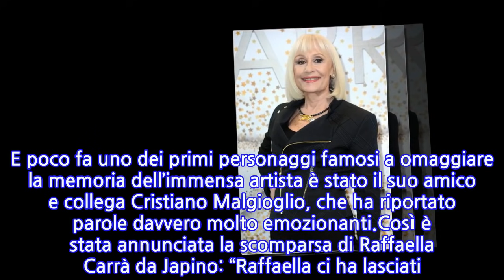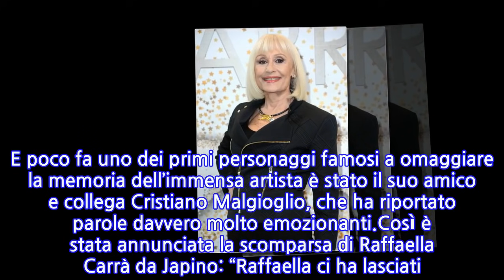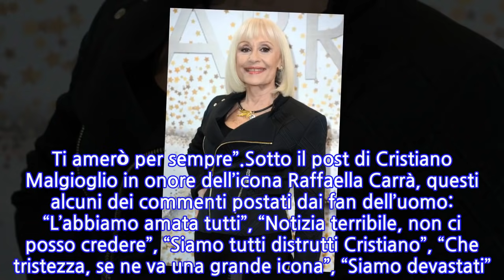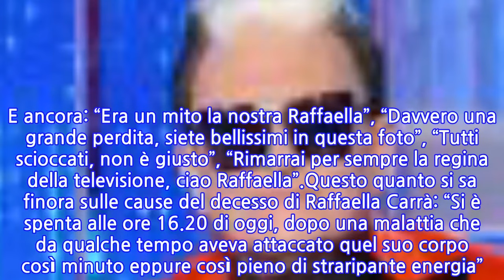Cristiano Malgioglio distrutto dal dolore per la morte di Raffaella Carrà. Le sue...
Cristiano Malgioglio distrutto dal dolore per la morte di Raffaella Carrà. Le sue ultime...
La morte di Raffaella Carrà ha sconvolto l’Italia intera. La notizia annunciata da Sergio Japino ha subito fatto il giro della rete e i fan della grandissima icona della musica nostrana sono rimasti increduli. C’è disperazione sui social network, dove sono state postate decine e decine di messaggi struggenti. E poco fa uno dei primi personaggi famosi a omaggiare la memoria dell’immensa artista è stato il suo amico e collega Cristiano Malgioglio, che ha riportato parole davvero molto emozionanti.Così è stata annunciata la scomparsa di Raffaella Carrà da Japino: “Raffaella ci ha lasciati. E’ andata in un mondo migliore, dove la sua umanità, la sua inconfondibile risata e il suo straordinario talento risplenderanno per sempre”. Una notizia che ha ovviamente angosciato tutti, che non si aspettavano di ricevere una notizia del genere. Ora la prima reazione vip del paroliere, a cui ne sono seguite tante altre da parte dei follower di Cristiano Malgioglio. Ecco cosa è stato riferito.Cristiano Malgioglio ha pubblicato questo post in ricordo di Raffaella Carrà: “Raffaella amore mio…sono disperato. Non posso credere che ci hai lasciati. Sento che mi manca anche il mio cuore. Ti avevo sentita qualche mese fa…ricordo che mi avevi detto: Cristiano quando arrivi tu la tv cambia colore, ti prego non cambiare mai. Le tue parole mi avevano emozionato. Sei stata molto importante per me e adesso ho tante lacrime da versare. Non mi aspettavo di avere questo dolore. Ti amerò per sempre”.Sotto il post di Cristiano Malgioglio in onore dell’icona Raffaella Carrà, questi alcuni dei commenti postati dai fan dell’uomo: “L’abbiamo amata tutti”, “Notizia terribile, non ci posso credere”, “Siamo tutti distrutti Cristiano”, “Che tristezza, se ne va una grande icona”, “Siamo devastati”. E ancora: “Era un mito la nostra Raffaella”, “Davvero una grande perdita, siete bellissimi in questa foto”, “Tutti scioccati, non è giusto”, “Rimarrai per sempre la regina della televisione, ciao Raffaella”.Questo quanto si sa finora sulle cause del decesso di Raffaella Carrà: “Si è spenta alle ore 16.20 di oggi, dopo una malattia che da qualche tempo aveva attaccato quel suo corpo così minuto eppure così pieno di straripante energia”. Una forza inarrestabile la sua, che l’ha imposta ai vertici dello star system mondiale, una volontà ferrea che fino all’ultimo non l’ha mai abbandonata, facendo sì che nulla trapelasse.
INFORMATION
• Source: caffeinamagazine